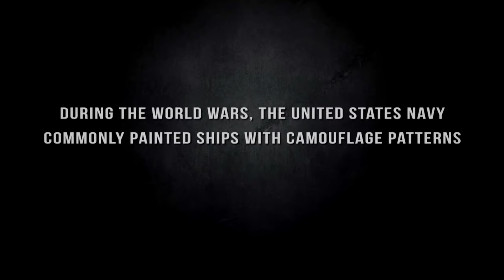Littoral Combat Ship, USS Freedom, Gets New Camouflage Paint Job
U.S. Navy Shifting Colors - It was once commonplace for the United States Navy to paint ships in camouflage paint schemes, a tradition lost to history. Littoral Combat Ship USS Freedom is the first surface combatant to sport camouflage since WWII. Courtesy Video | Pentagon Channel